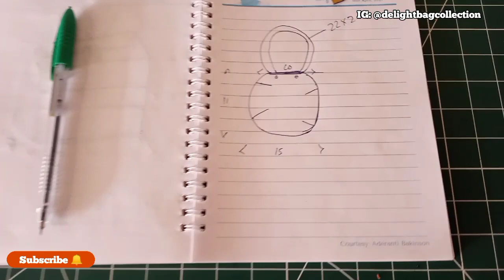HOW TO MAKE A 8 SHAPE BAG STEP BY STEP DIY BAG MAKING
Simple way to make a 8 shape bag the basic tutorial diy
on this I show how to make clutch bag also talk about the design, material, illustration & more
So besure to watch tin the end
Also if you're new hare besure to click the
Stay turned for more educative tutorial coming up soon